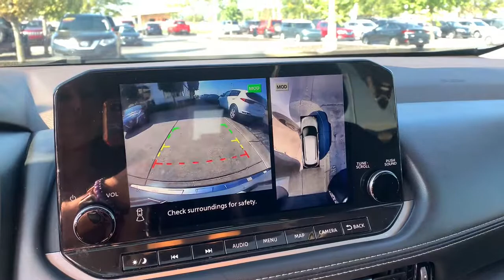2021 Nissan Rogue Avon, IN; Indianapolis, IN; Brownsburg, IN; Plainfield, IN; Zionsville, IN T23031A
Boulder Gray Pearl Used 2021 Nissan Rogue available in 8867 E. US HWY 36, Avon, Indiana at Andy Mohr Avon Nissan. Servicing the Avon, Indianapolis, Brownsburg, Plainfield, Zionsville, IN area.

#{MAKE}
#{MODEL}
2021 Nissan Rogue SL - Stock#: T23031A1 - VIN#: 5N1AT3CB3MC718555

8867 E US Hwy 36